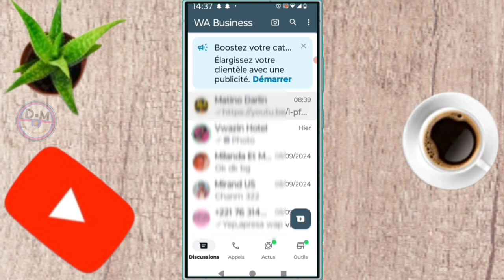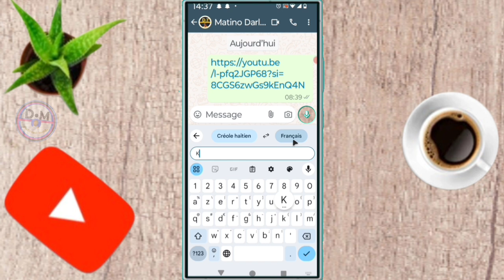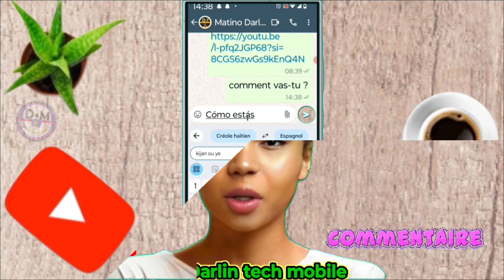✅ comment écrire à quelqu'un dans n'importe quelle langue sur WhatsApp sans parler la même langue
dans cette vidéo on apprend que tu expliques Comment Écrivez à quelqu'un dans n'importe quelle langue sur WhatsApp sans parler la même langue , dans cette vidéo et vous et moi qui avons aimé la vidéo laissez un commentaire et partagez et dites-nous ce que vous pensez de cette vidéo et vous et moi qui venons de rencontré la chaîne Abonnez-vous et activez la cloche pour ne pas rater les prochaines vidéos et ne pas nous oublieret n'oubliez pas nous venons d'activer une boutique sur la chaîne visitez nous merci .

Vidéo app
Vidéo Facebook
Vidéo youtube
Vidéo tiktok
Vidéo Instagram
Vidéo internet